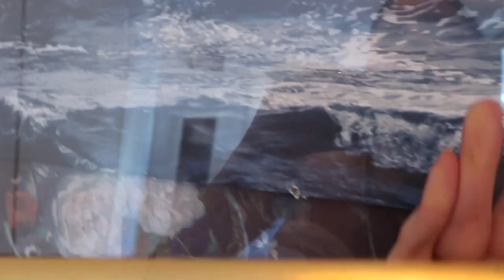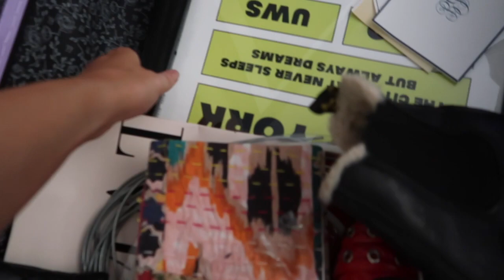MOVING VLOG!... aka new york city chewed me up and spit me out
I'm unemployed and moving into my parent's basement to become a full time influencer... here's the vlog!!